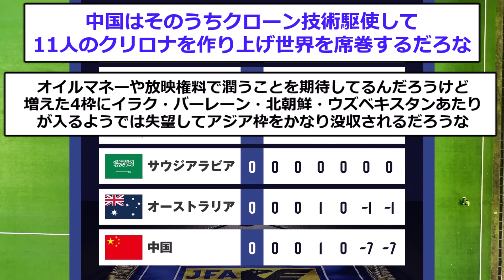【大誤算】1900億円の出資を受けFIFAがW杯アジア枠を増やした結果wwwwwwwwww